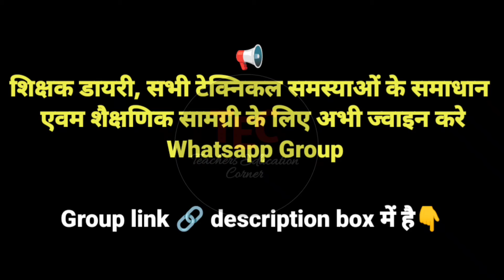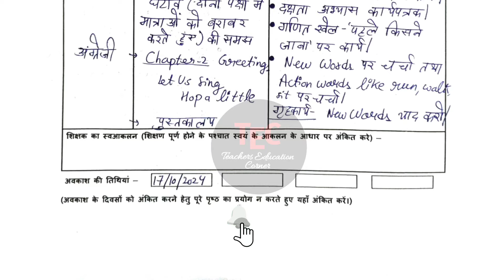19 Oct तक Shikshak Diary Class 1|Shikshak diary kaksha 1|Shikshak diary october 2024|School Readines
शिक्षक डायरी सत्र 2023-24 नई school readiness calender के अनुसार | सत्र 2023-24 Shikshak Diary school readiness program activities के साथ | शिक्षक डायरी कक्षा 1 प्राथमिक स्तर 14 से 19 October 2024 तक

Queries Covered:
shikshak diary October 2024
school readiness class 1 shikshak diary
vidya pravesh
vidyalaya taiyari module
vidyalay taiyari
vidya pravesh programme
vidya pravesh kya hai
vidya pravesh karyakram kya hai
class 1 shikshak diary pdf